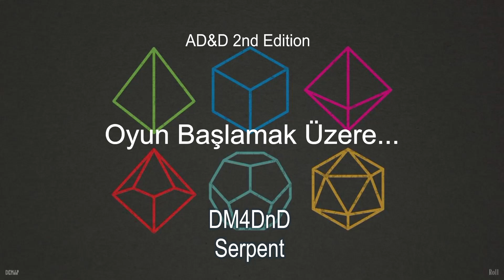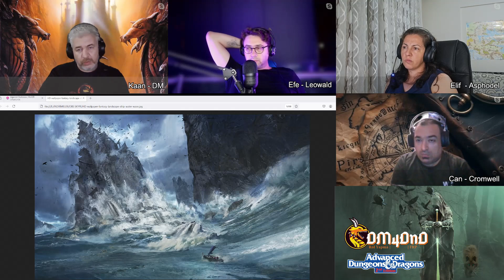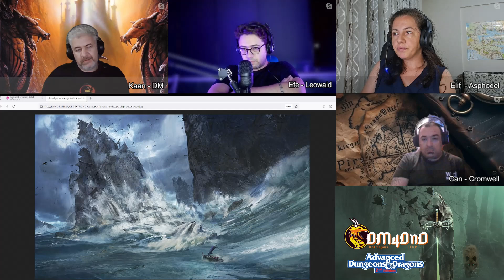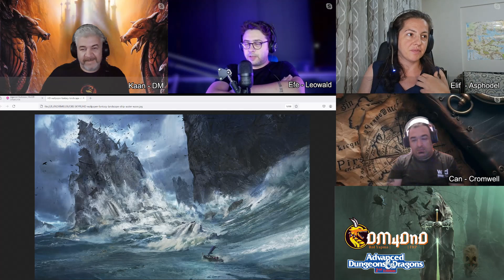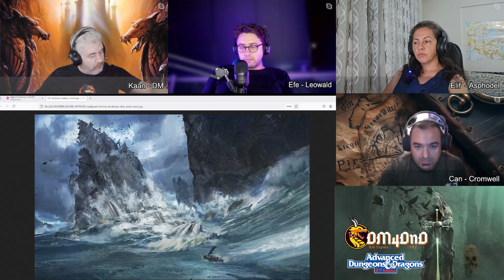FRP | The "SERPENT" | 19. Bölüm 1.Parça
Bu tehlikeli adadan ayrılıyorlar.